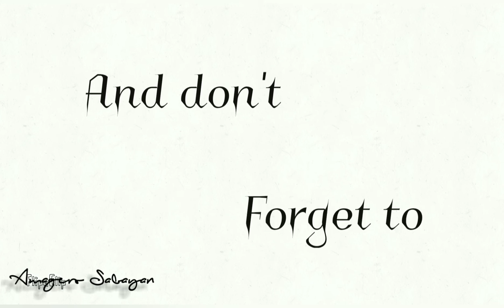Full Game Highlights Ginebra VS Alaska Nov. 03, 2020/ PBA Bubbles